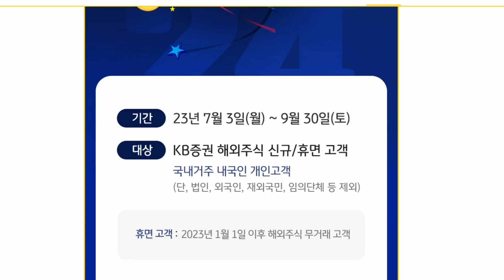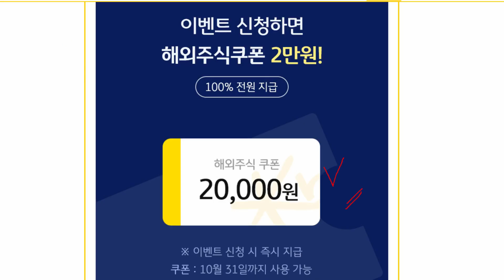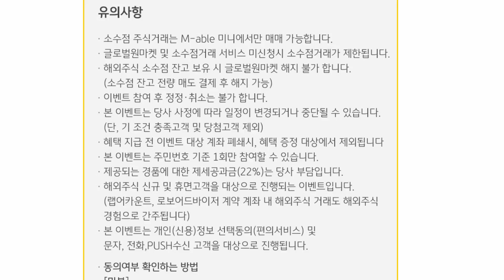빨조아이벤트.. KB 미국주식 주간거래.. .총 3만원.. 신규 및 휴면만... 부럽..ㅠㅠ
7월9일 일요일 종료 ssg 유니버스 단독행사.. 3만원내고 35000원 받고 13월멤버쉽회원
추천코드입력후 1달무료체험으로 가입하면 5천원추가 안들어오고. 즉시결재시 5천원추가 해서 총 35000원

친구추천이벤트는 1달무료유니버스회원도 가능

토탈 15000원
코빗 추천코드 1F4B31

7월도 가능 YES24 신규 및 휴면회원.. 총2,600원,, 이외 주말 2천원 등등.
1. 추천코드가입 예스24 추천링크
2. 어플최초 및 알림, SMS 상품권 다운링크